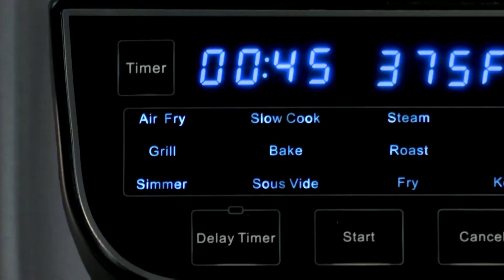Freidora de aire PowerXL digital 12 en 1 y parrilla gran capacidad 5.7L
Freidora de aire PowerXL™ 12 en 1 y parrilla MFC-AF-6C-LA, con gran capacidad de 5.7 litros. Es el asistente ideal a la hora de cocinar. Asa durante todo el año con la freidora de aire PowerXL™ y parrilla, cocina de todo con sus 12 funciones automáticas: freír con aire, asar, cocción lento, vaporiza, saltear, hornear, dorar, arroz, freír, hervir, sous vide y calentar. La freidora de aire PowerXL™ tiene tecnología de freír con aire, optimizando el flujo de aire en forma de vórtice, para lograr cocciones uniformes, creando un sabor frito y crujiente con menos aceite. Hasta 80% menos calorías sin grasa para sabor crujiente y sin culpa. La freidora de aire PowerXL™ incluye: 1 tapa para freír con aire, removible para una limpieza fácil, 1 tapa de vidrio templado para cocción lenta y al vapor, 1 bandeja antiadherente para asar, termómetro de aguja y cucharón. Piezas removibles aptas para lavavajillas. 1 año de garantía.